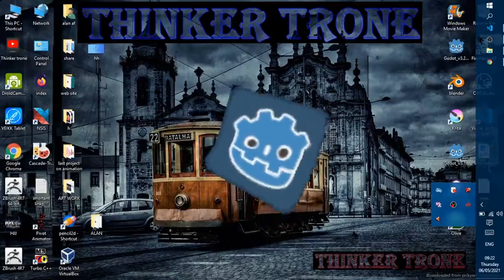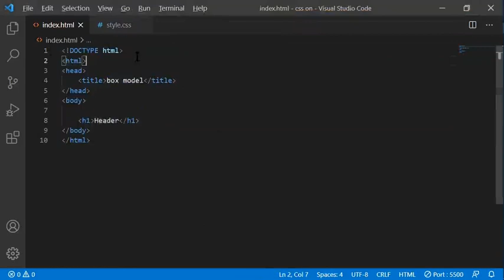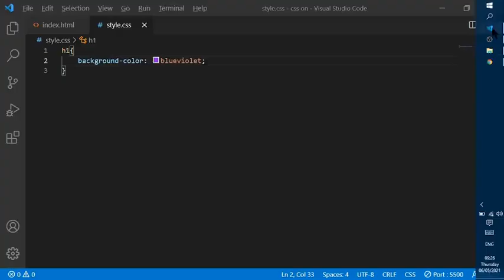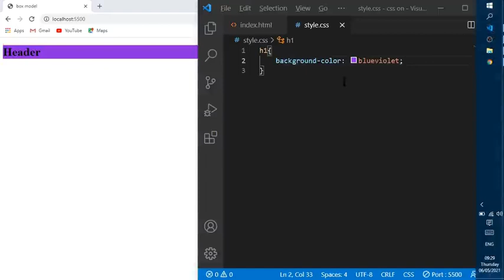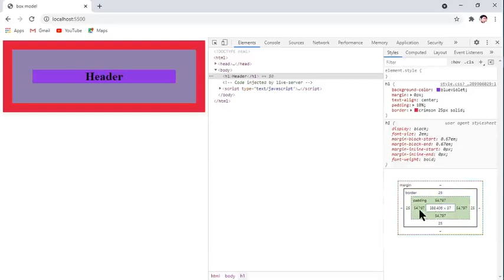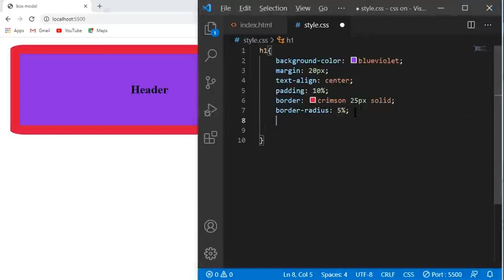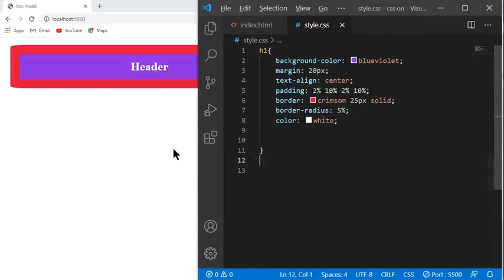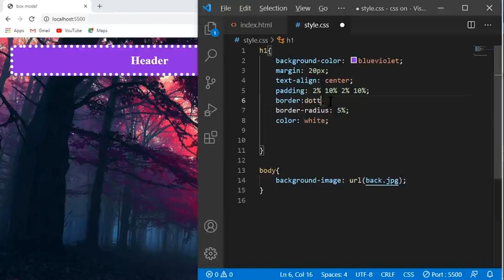css margin,padding and border part 6